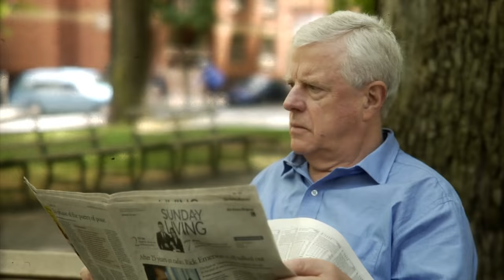The Women on the Bench